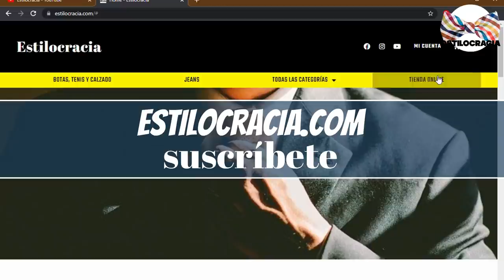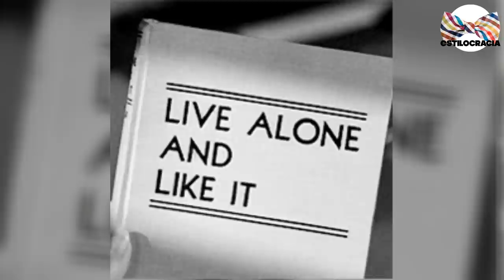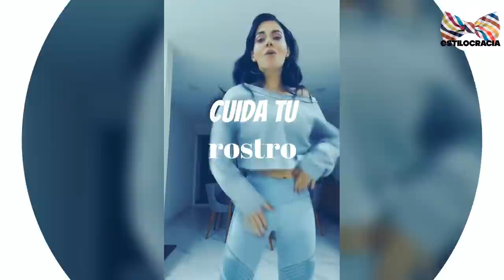🎩 🎩 HÁBITOS de UN HOMBRE atractivo [hombre 2021]🎩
cuáles SON LOS HÁBITOS de un HOMBRE ATRACTIVO?

00:00 Introducción
02:15 Come frutas y verduras
03:24 Lee mas
04:16 Haz ejercicio
05:16 Cuida tu rostro
06:33 Se ordenado
07:42 Despedida

Visita nuestro sitio asociado de Amazon para productos de tu interés: